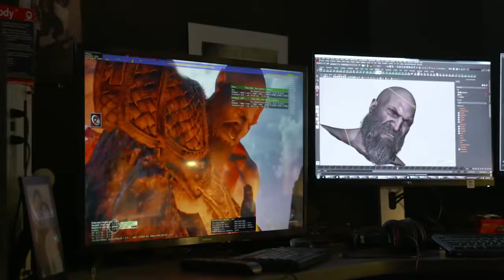GOD OF WAR - Fight Your Way Trailer (PS4)